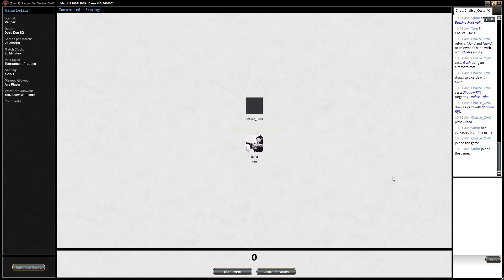Pauper Dead Dog Versus Tribe Combo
Our support pieces really shined in this matchup! Enjoy!